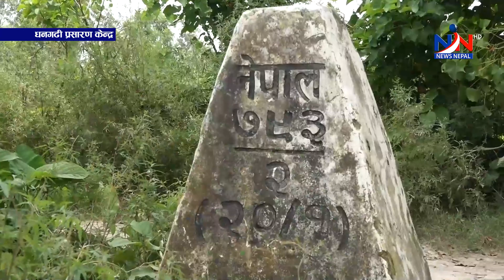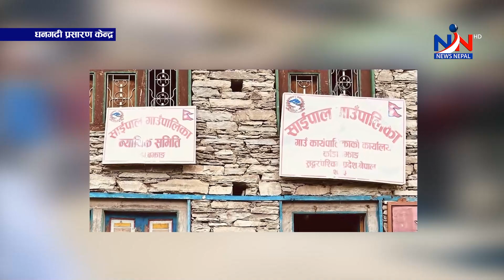सुदूरपश्चिम न्यूज 'सोमबार, साउन ८, २०८०' Sudurpaschim NEWS